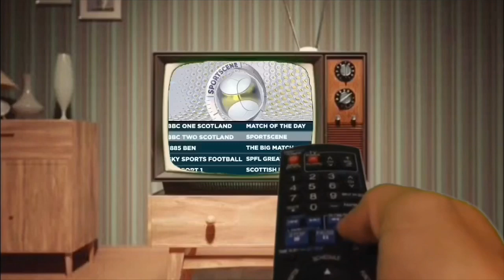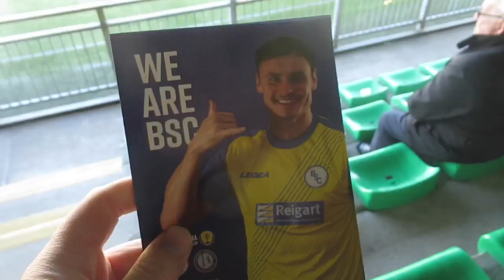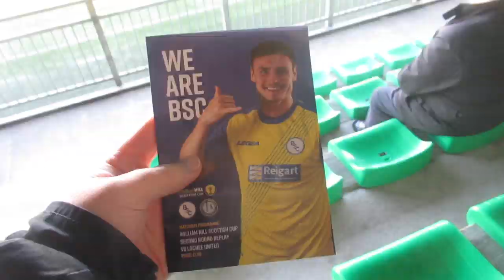BSC GLASGOW V LOCHEE UNITED | SCOTTISH CUP | THE BIG MATCH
Scottish Cup replay under the lights at the Indodrill... a good recipe to begin with, and it didn’t disappoint!